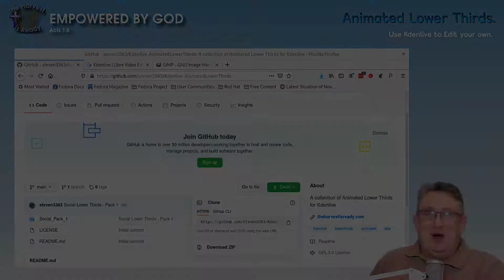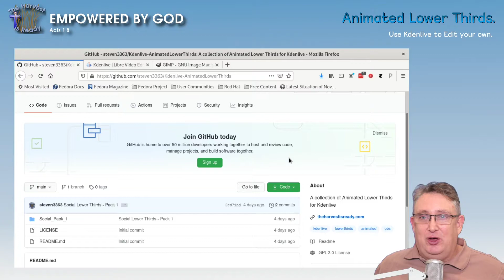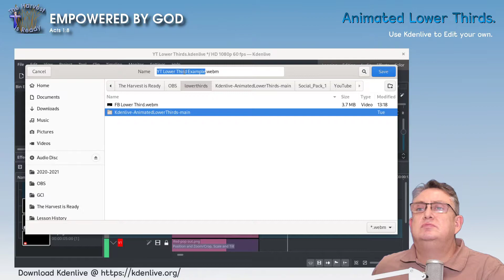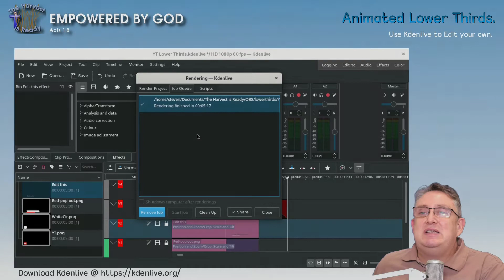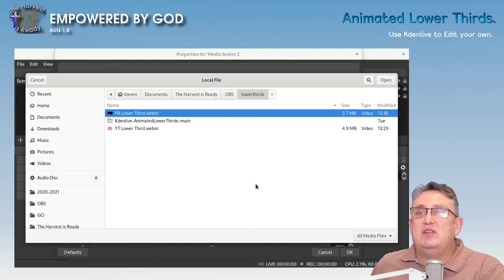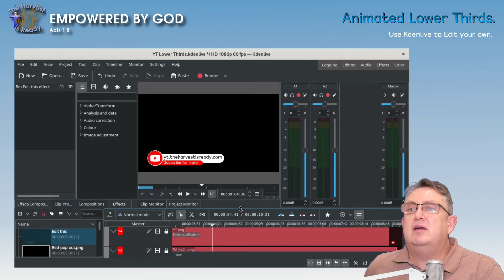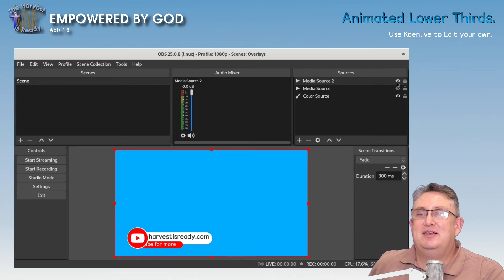Animated Lower Thirds Social Pack 1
Today on the harvest is Ready:
I'm going to run through how to use my first animated lower third pack. That you can use in your videos or OBS.

I have created 3 animated lower thirds that can be used in OBS or in your videos. You will need Kdenlive and optionally GIMP.

1. Download files.

 a. Pack from the github

NB: All the files are there Kdenlive my not find them, just search for them.

 b. Download Kdenlive and GIMP

2. Files included.
 The Kdenlive project file.
 The related graphics.

3. Editing the video.
 All you need to do is to 'edit this' text part
 Then render the project using the Alpha Channel setting.

3. Using the video

 You can overlay the rendered video in any video editing program or in OBS.

If you want more social options (instagram, twitter) drop me a line consider supporting me on Pateron